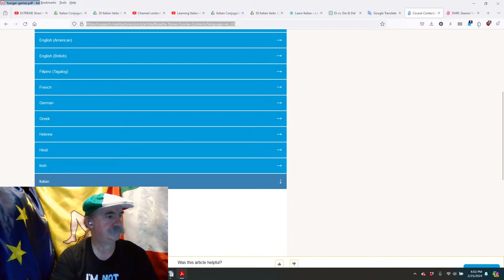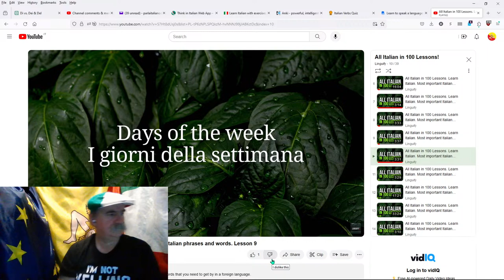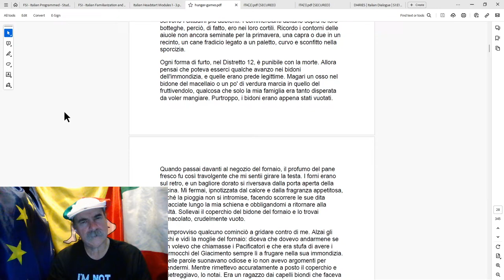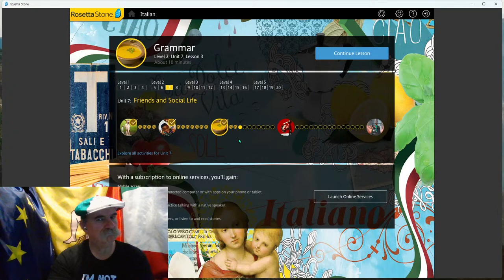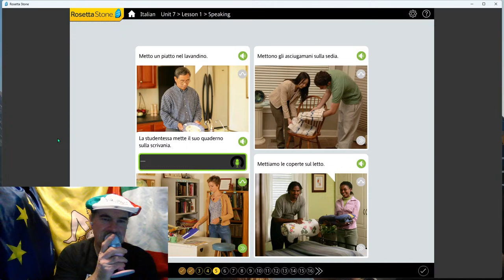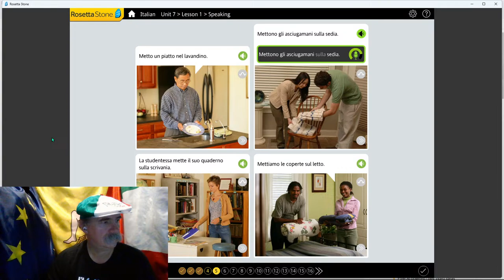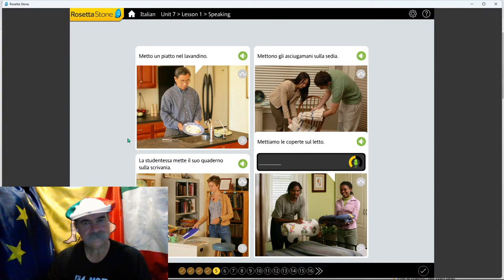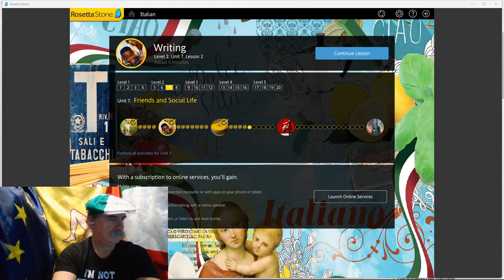My Quest to Learn Italian: Day 51